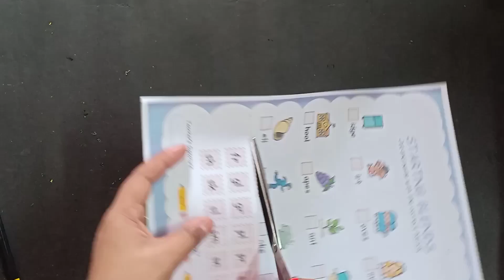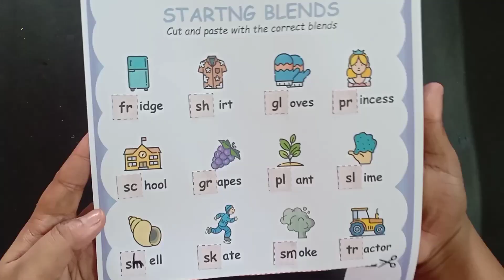Senior kg Worksheet || Learn Starting Blends || Fr, gr, sh, sk, wh, tr, .....